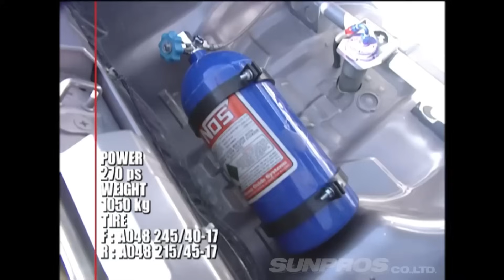【DC5】世界最速のFF車なのに 2代目 インテグラタイプR が不人気で不憫すぎる！まっすぐ走らないのはオメェが足イジってるからだよ【VIDEO OPTION切り抜き K20A】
2001年に登場した 2代目インテグラ タイプR 通称DC5。
2L直4DOHC i-VTECのK20A型エンジンは、最高出力220馬力、最大トルク21.0kgmを発生。
タイプR専用チューンが施されたエンジンは、レブリミットが8600回転、220馬力の最高出力を8000回転で発生するという超高回転型高性能ユニット。
まさしくこれは公道を走るレーシングマシン。
当時、FF世界最速の称号を得ていたこのクルマ。
しかし、その評価と人気は何かイマイチ。
その理由はどこにあるのか、そして実際は一体どんなクルマなのか？
その点を詳しく解説 ＆ 3台のチューンドカーの筑波アタックの様子をピックアップ！

【チャプター】
00:00 オープニング
00:22 2代目 インテグラタイプR 紹介
09:07 J's RACING
10:06 Techno PRO Spirit
11:18 TOP FUEL
12:12 感想
12:42 エンディング

▼使用画像
オープニング